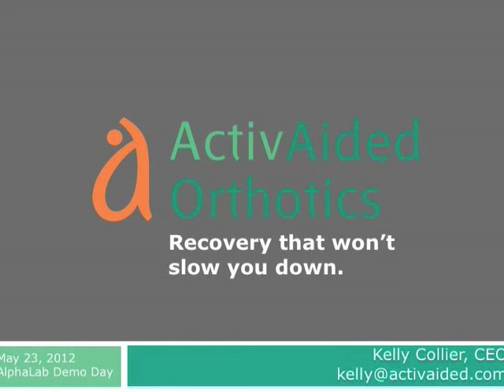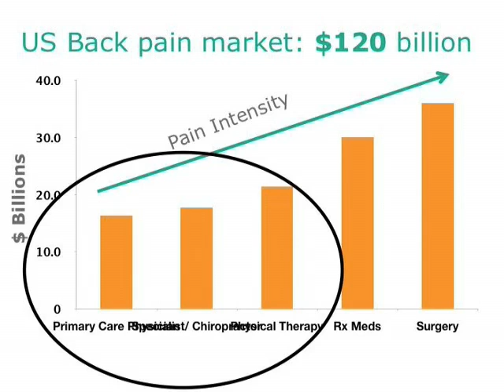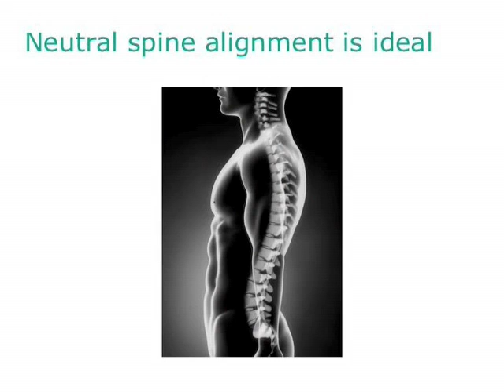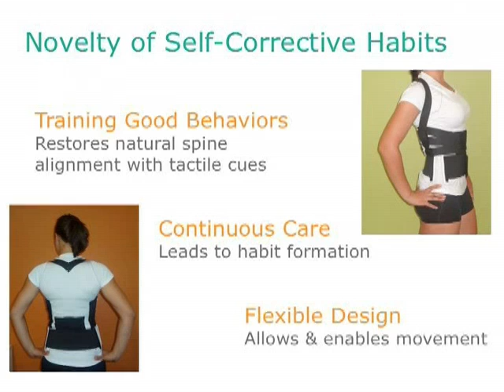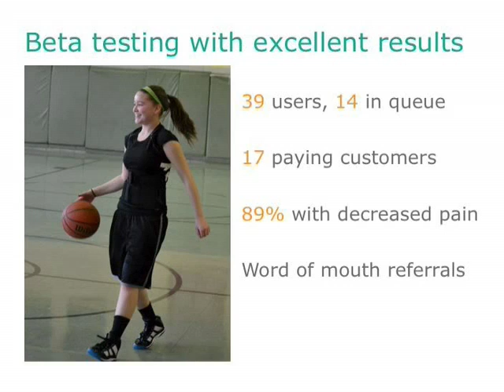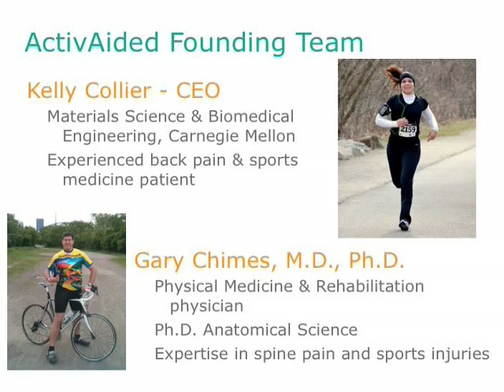ActivAided Orthotics - AlphaLab Demo Day pitch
Kelly Collier gives the ActivAided Orthotics pitch at AlphaLab Demo Day spring 2012.

ActivAided Orthotics has developed therapeutic garments for back and spine disorders which train rehabilitative habits and behaviors.  The rehabilitative body suit uses tactile feedback and proprioception to teach users self-corrective habits to remedy back pain, addressing the root cause of most spine disorders.  By training behaviors such as good posture, proper technique during potentially harmful motions, and conditioning the body to habitually maintain them, wearers learn to use their bodies in a more appropriate way to rehabilitate from back injury and prevent future ones.